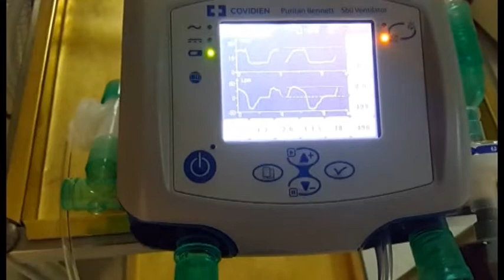Βόλος 6 θάνατοι ασθενών με κορωνοϊό στο Νοσ. Βόλου από την Παραμονή Χριστουγέννων μέχρι χθες 271221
Δύσκολες στιγμές πέρασαν γιατροί και νοσηλευτές κλινικές και στη ΜΕΘ κορωνοϊού του Νοσοκομείου Βόλου τα φετινά Χριστούγεννα. Από την παραμονή μέχρι χθες, έξι ασθενείς έχασαν τη ζωή τους από επιπλοκές του κορωνοϊού.
Στο μεταξύ, αντιεμβολιαστής στη Θεσσαλονίκη δεν τηρούσε εσκεμμένα τα μέτρα, προκειμένου να κολλήσει κορωνοϊό και να πάρει πιστοποιητικό, ωστόσο μετέδωσε τον ιό στη μητέρα του, η οποία κατέληξε. Ο ίδιος, φέρεται να συμβουλευόταν, καθ’ όλη τη διάρκεια της νόσησής του, τον Βολιώτη παθολόγο, που βρίσκεται στο στόχαστρο της δικαιοσύνης.
Τέλος, καλύτερη φαίνεται να είναι η κατάσταση με τον κορωνοϊό στην Περιφερειακή Ενότητα Μαγνησίας, σύμφωνα με τον επιδημιολογικό χάρτη του ΕΟΔΥ. Ο νομός βγήκε από το βαθύ κόκκινο και πέρασε στο επίπεδο 4, ενώ ο δείκτης θετικότητας έχει υποχωρήσει κάτω από το 1.